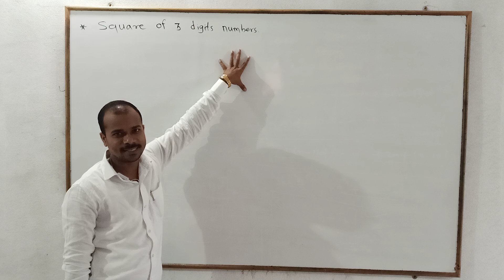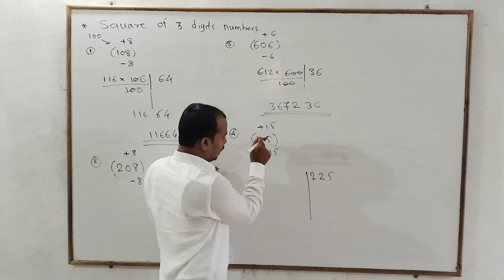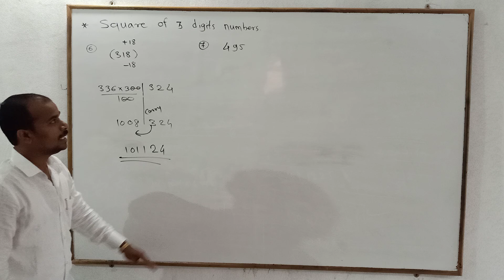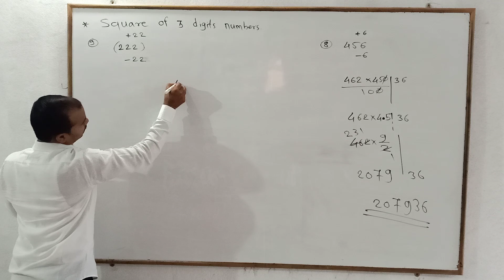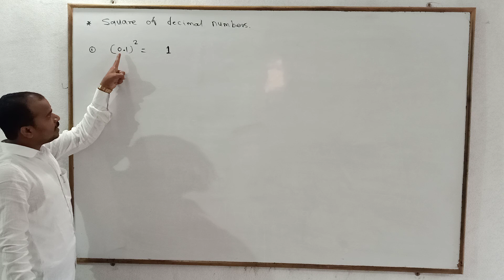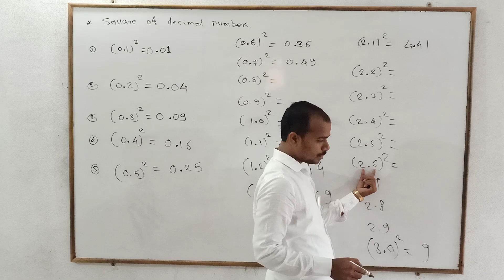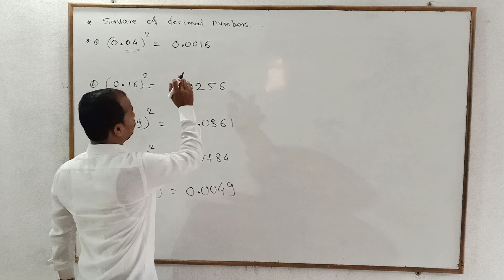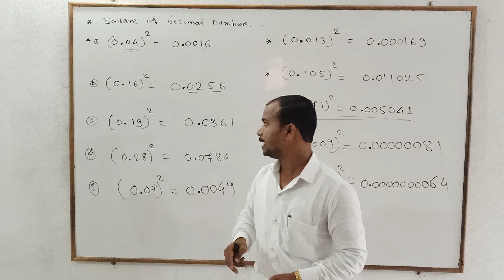8th : square and Square root Part 2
By : Datta Deshmukh sir